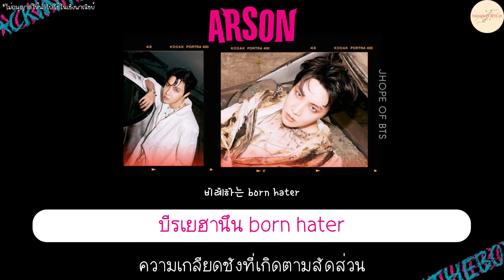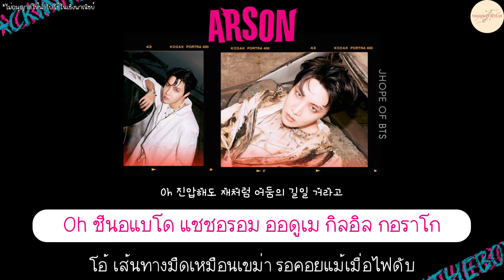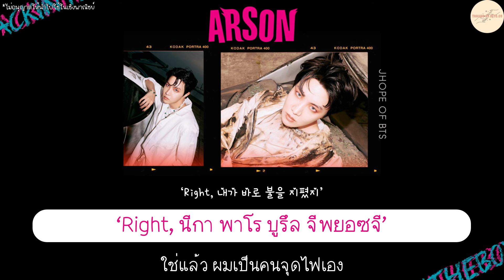[THAISUB] Arson (방화) - j-hope OF BTS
SONG : Arson (방화)
ARTIST : j-hope OF BTS
แปลโดย : THAISUB & SUBMANO BY Octo09

[Lyrics]
Let’s burn
(No)
It’s done
(Arson)
Let’s burn
내 열정에 burn
내 염원에 burn
내 삶 속을 burn
Every day I ran
멈출 수 없던
그때 그 시절
I burned it all
And I wanted it all
명예는 first
돈? Of course
인기까지도
내 스스로가 과열이 될 수밖에 없던
뭣도 모른 무식한 내 야망의 원동력
When I sweat
기름 샤워해
불을 지필 수 있게
On my feet, on my legs
더 뜨겁게 run my way
달아오르는 성적
또 인기는 정점
비례하는 born hater
매번 울리는 경적
이마저 좋아
‘Cause with my fans
With my label
With my fellaz
같이 함께 타오르기에
All day
합리적인 공범
방화범 was fun
무서울 건 없어
한 치 앞 f**k off
If anyone asks me
‘Right, 내가 바로 불을 지폈지’
이젠 나에게 물어, choose what
그 불을 끌지, 더 타오를지
(Arson)
It’s done
나의 꿈도 done
큰 성과도 done
내 할 몫도 done
더 이상은 none
과유불급이야
박수 칠 때
떠나는 게 곧, 멋
내가 불을 켰던 건
나를 위함이었어
세상이 타오를 줄
누가 알았겠어
잠시 식힐 때쯤 보니 내 흔적들이 보여
끄기엔 너무 큰불, 심한 방화였단 걸
Oh shit
뜨거워 안돼
괴로워 잠 깨
내 이면과 contact
무서운 상태
Nobody can’t, nobody stop, shit
그 불을 끄기엔
오직 나만이 가능해
혼돈의 fireman
Oh 진압해도 재처럼 어둠의 길일 거라고
Tell myself
한 치 앞 큰 관문, 필요한 나의 수
돌을 던질 판도 비껴가는 한 수
It’s done
(Arson)